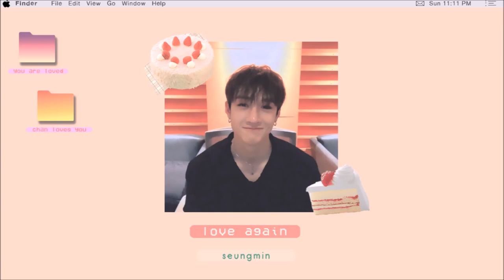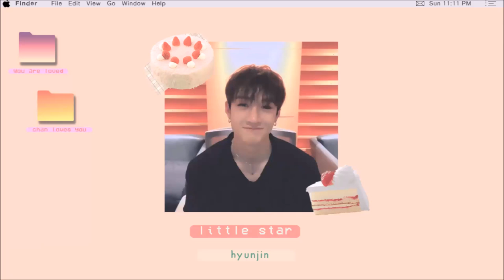soft songs on chan's room ep three (ft. leeknow's recs)- a chill playlist : 찬의FM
most of the songs in this playlist are minho's recommendations from chan's room ep 90 ft. minho